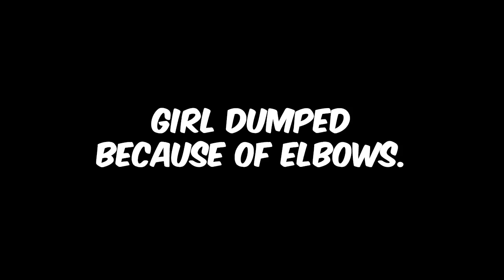Girl dumped because of elbows - YDP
Another from Episode 8.  Swazz dumped someone because of the strangest reason!!

The YuckyDuck Podcast: In a world of unimaginable intelligence, listen to 4 men discuss what’s important to them – usually just food to be honest. We’re here to make that 30 minutes while you eat your lunch at your desk or drive home from work a little more tolerable. Join Dizz, Softie, Rob and Tom as they explore the depths of the human soul. We present to you, The YuckyDuck podcast.